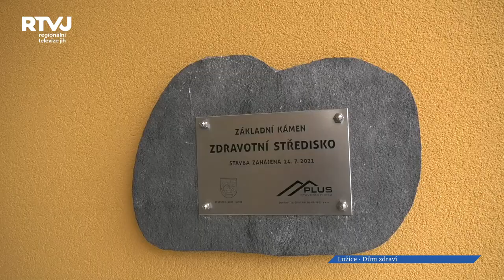Dům zdraví v Lužicích slavnostně otevřen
Obrovské množství investic v obci Lužice za poslední období přispělo k rozkvětu obce. O všech proběhlých akcích i plánech jsme Vám přinesli kompletní reportáž „Ohlédnutí za dobou covidovo-tornádovou se starostou Lužic“. Jednou z těch největších akcí bylo vybudování Domu zdraví uprostřed obce. A je to tady, Dům zdraví byl slavnostně otevřen.